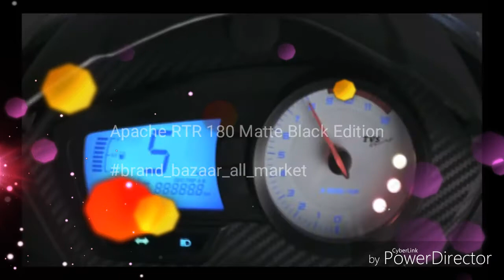Apache RTR 180 Matte Black Edition